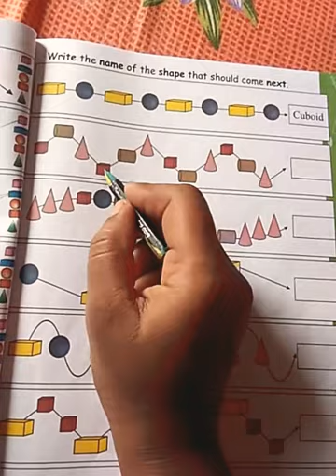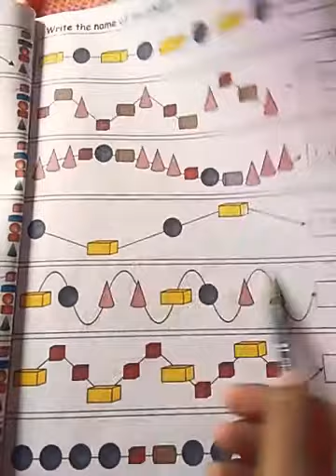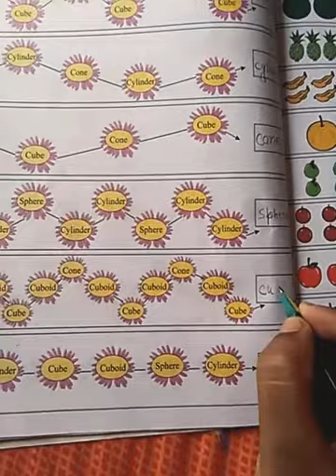Class-STD-1,Sub-m.Math, Day-5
Mental math(Solid shapes)